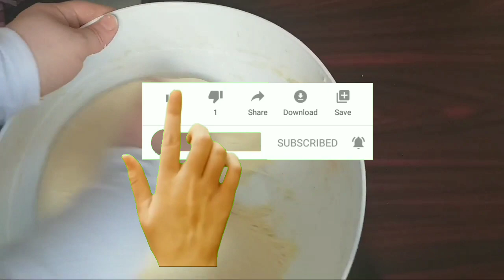خبز الفينو بشكل راقي لمناسباتكم ووجباتكم العائلية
دقيق الفينو
دقيق الأبيض
أربعة ملاعق زبدة ذائبة
ملح
سكر
خميرة فورية

خبز-بشكل_راقي_بالفينو